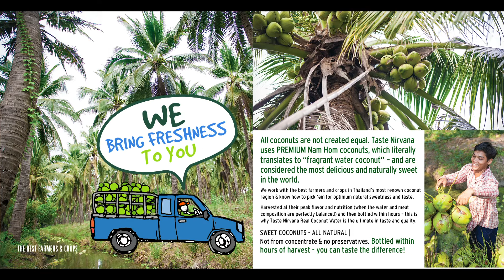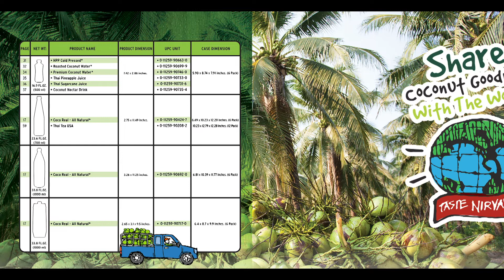CATALOG 2022 แคตตาล็อค ประจำปี 2565